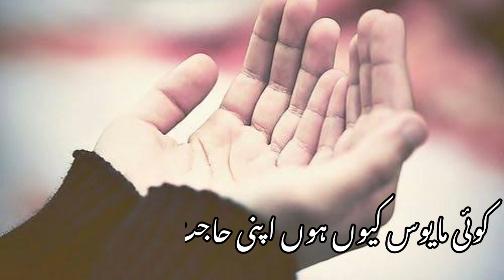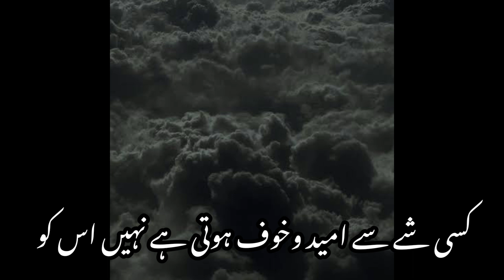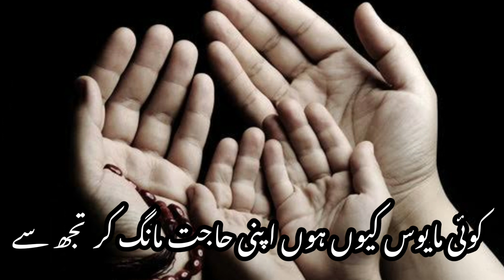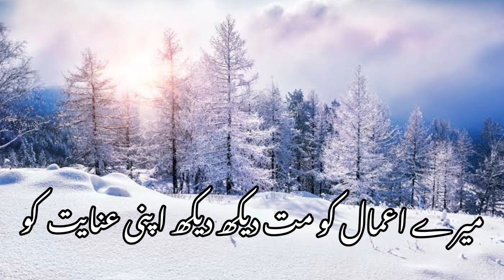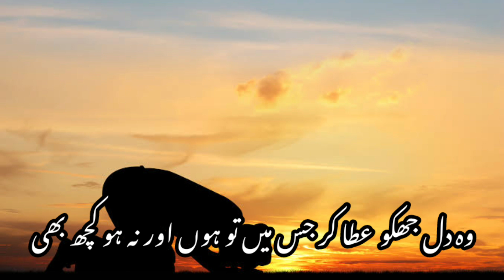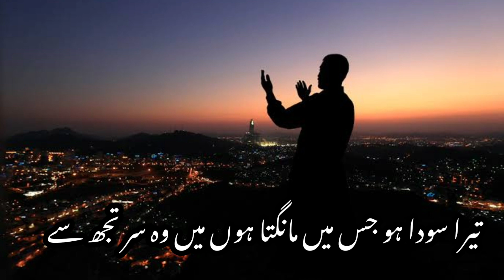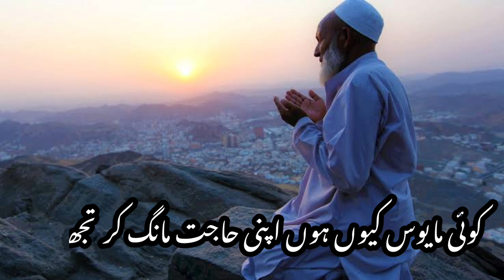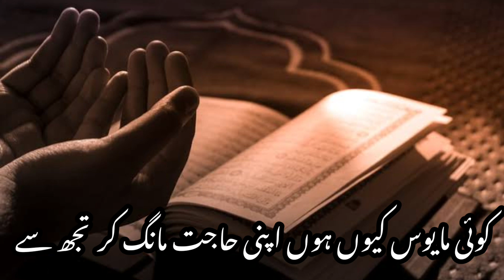very beautiful hammad | koi mayoos kioun ho apni hajat mang kr tujh se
nobody is sad when allah helps. we have many desires and allah fulfill ot because hi loves us more than seventy mothers. he never see us in worry. he helps us in every situation. he feel our pain. he is very kind.